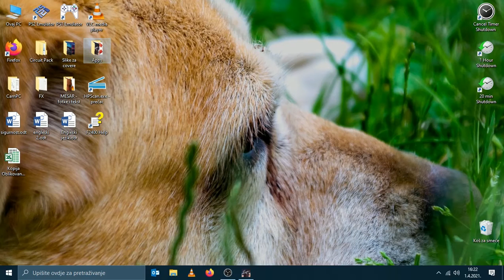There wasn`t enough time left || JustM8S Plays EFT #11 || Survival FPS